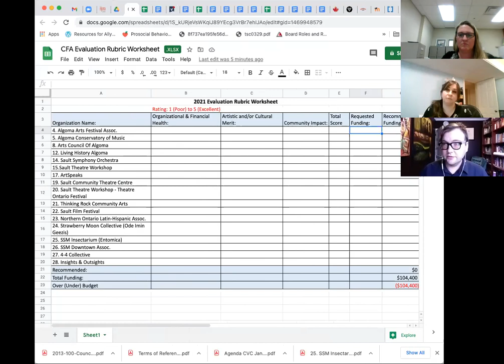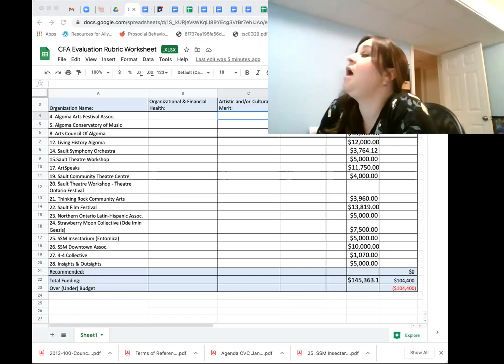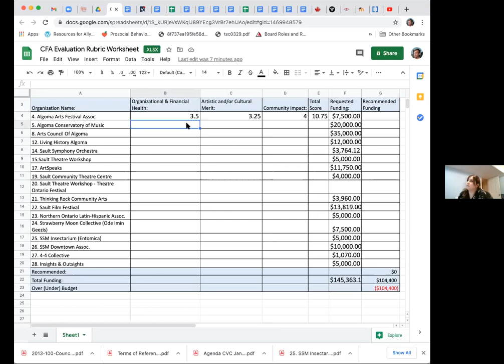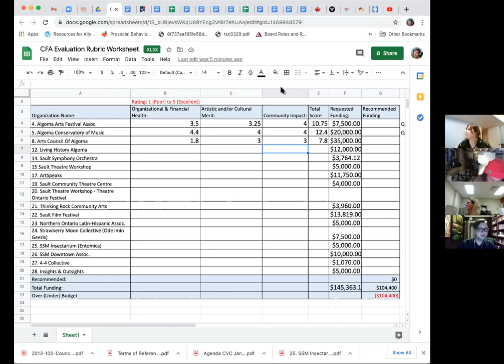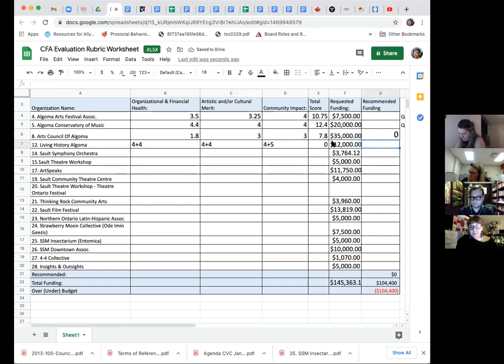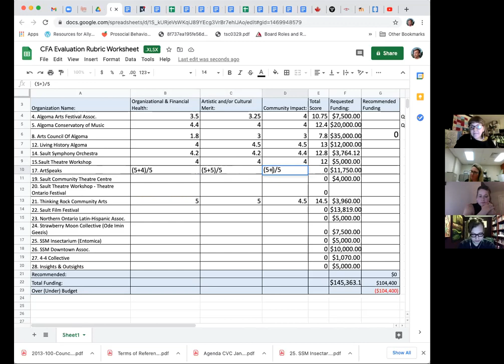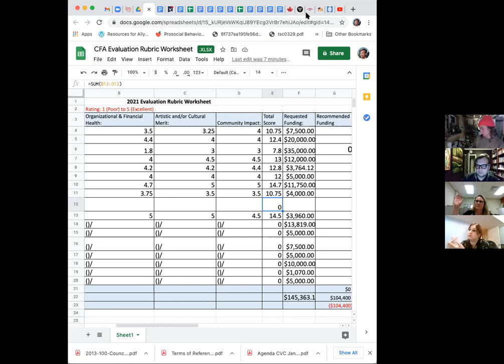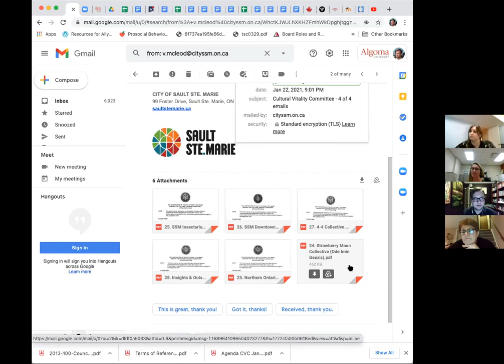Cultural Vitality Committee Meeting (January 26, 2021)